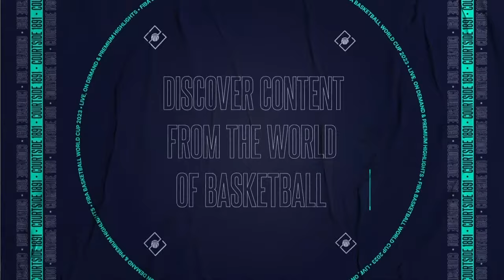Dominican Republic v Puerto Rico | Full Basketball Game | FIBA Basketball World Cup 2023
Watch the Second Round game between Dominican Republic and Puerto Rico at the FIBA Basketball World Cup 2023.

00:00:00 Intro
00:15:43 1st quarter
00:37:20 2nd quarter
01:21:29 3rd quarter
01:45:25 4th quarter